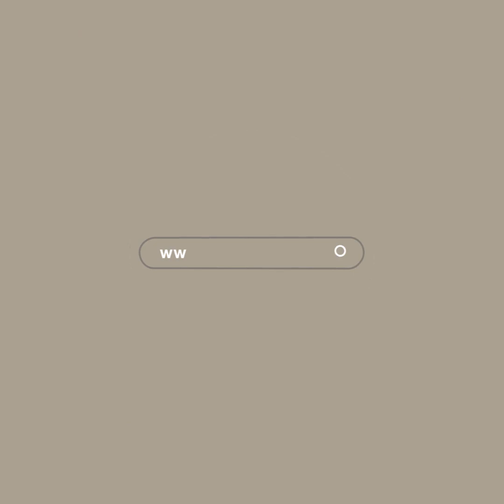Bütçe gerçekleşmeleri ümit verici - Ahmet Ulusoy - 20.06.2018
Maliye Bakanı Mayıs ayında merkezi yönetim bütçesinin 2,7 milyar lira fazla verdiğini açıkladı.
Aslında aylık veri bile olsa bütçe fazlalığı, zor dönemden geçen Türkiye ekonomisinin, seçim sürecine girildiği bir dönemde bile mali disiplinden ödün verilmediği noktasında çok anlamlı durmaktadır.